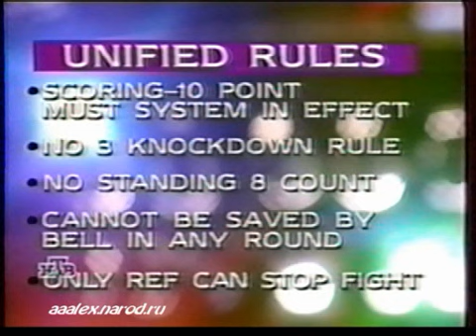Oscar De La Hoya Julio Cesar Chavez II